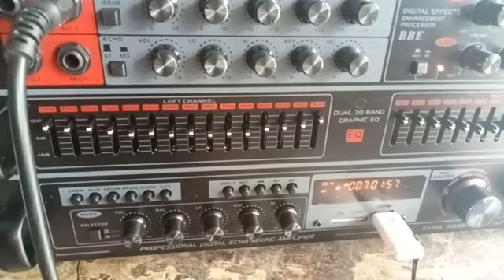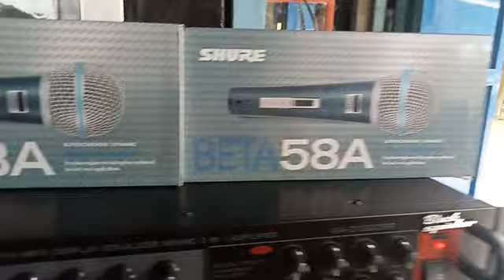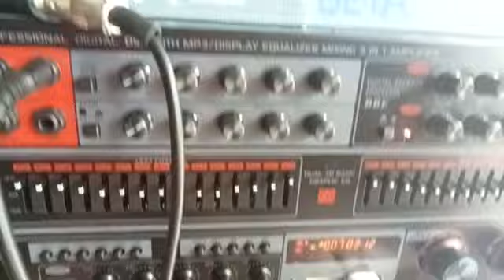TES DM SHURE BETA 58A VS AMPLI BLACK SPIDER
TES DM SHURE VS AMPLI BLACK SPIDER